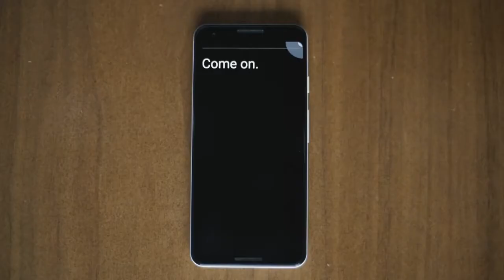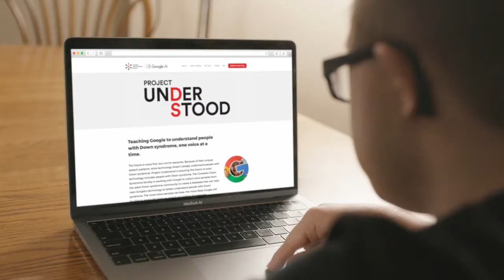[김돼리 광고REF] Project Understood_클리오 광고제 수상작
음성 인식 기술이 모든 일상에서 활용되고 있는 시대.
물론 그들에겐 예외였다. 다운증후군 환자.
그들은 부정확한 발음은 음성 인식 기술이 인지할 수 없는 상황

오히려 비 장애인들보다 불편한 삶을 살고 있는 그들은
이런 서비스를 더 자주 활용해야 하지만
그들이 더 활용하기 어려운 역설적인 상황.

이번 캠페인은 캐나다다운증후군협회이 구글과 파트너쉽을 맺고
다운증후군 환자들의 다양한 음성 샘플을 구글에 기부하도록 하여
구글 음성 인식 DB에 백 만개 이상의 음성이 샘플로 추가된 캠페인이다.

전 세계 다운증후군 관련 단체 735개가 참여한 대규모 캠페인으로
심플한 아이디어지만, 그 심플함이 더 크게 깊숙히 다가온 캠페인이다.